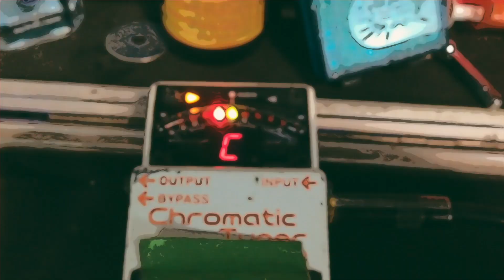Chimaira COMATOSE Guitar Lesson | Quick Riffs #08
In this Quick Riffs guitar lesson, I teach some riffs from Chimaira's Comatose! Plug in, crank it up, and let's rock! ⬇️ SEE MORE BELOW ⬇️